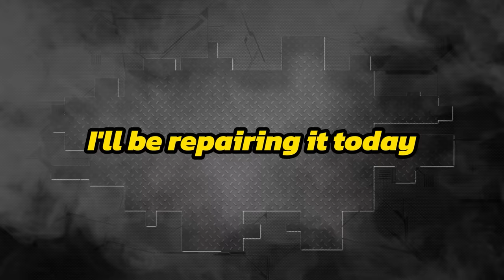Porsche 911 Turbo S. The front end rebuilding. Ремонт переда.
We take on the rebuilding of this Porsche 911 with severe front end damage, imported from Bulgaria. Watch as we change the front, bringing this car back to life in our workshop!
Мы беремся за восстановление этого Porsche 911 с серьезными повреждениями передней части, привезенного из Болгарии. Смотрите, как мы меняем переднюю часть, возвращая этот автомобиль к жизни в нашей мастерской!